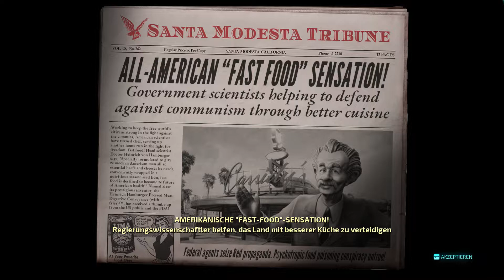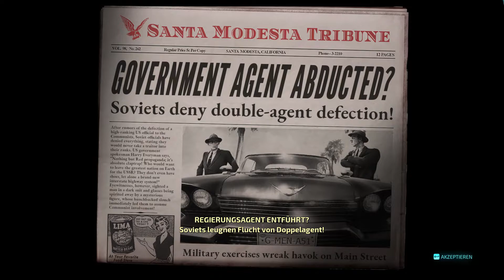Destroy All Humans! - Suburbia antwortet nicht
Destroy All Humans! NCGameplay #100%